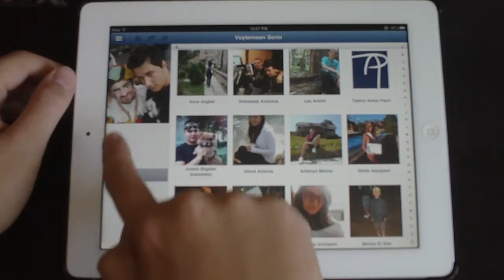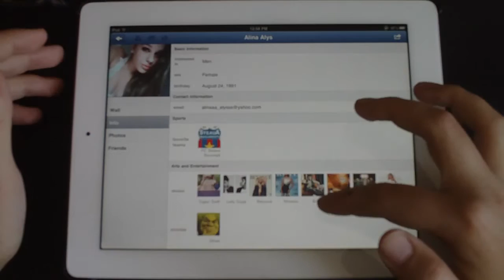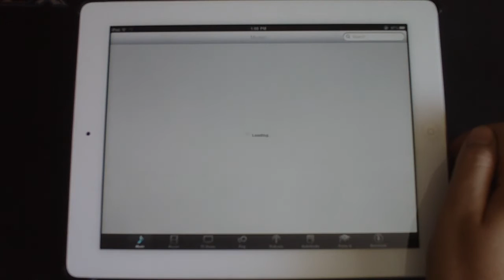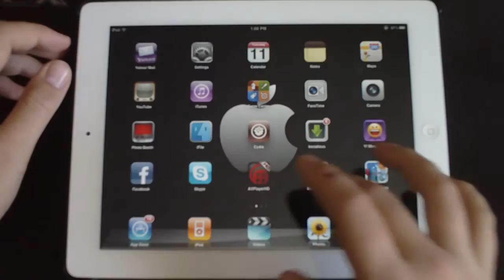 Aplicatia Facebook pentru iPad [RO]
Aplicatia Facebook pentru iPad